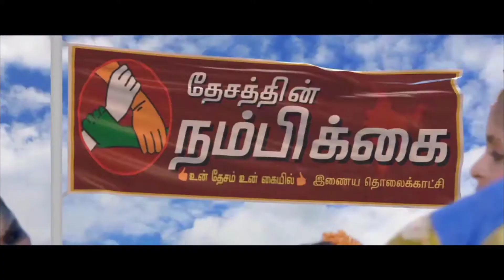வரதராஜ பெருமாள் கோவிலில் புரட்டாசி இரண்டாவது சனிக்கிழமை பூஜை